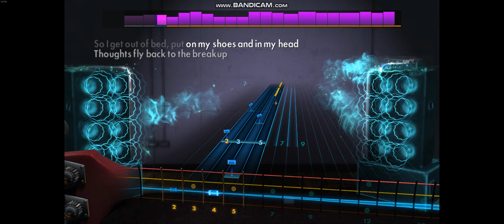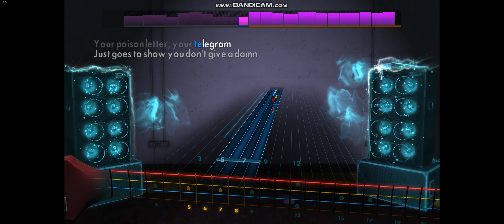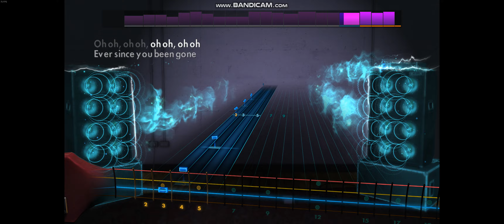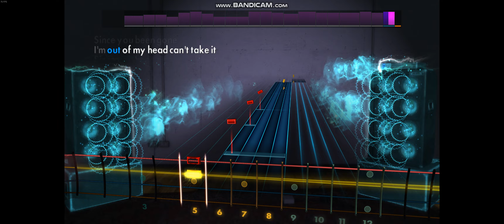Rocksmith 2014 - Since You've Been Gone - Rainbow - Bass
1979 - E standard

This version should be more faithful to the original